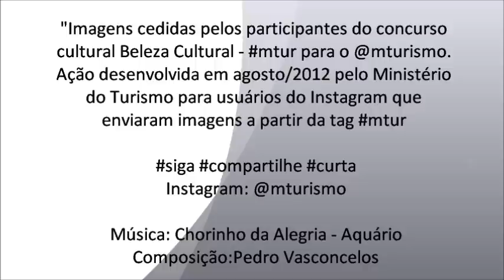Concurso Cultural Belezas do Brasil Instagram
Centenas de pessoas nos ajudaram a divulgar as belezas do Brasil, usando a tag mtur, no Instagram. Para comemorar a marca de 1000 fotos recebidas, preparamos uma singela homenagem aos inúmeros instagramers, que durante 3 meses, enviaram suas fotos e compartilharam conosco os diferentes ângulos de várias cidades do país.

IMPORTANTE: "Imagens cedidas pelos participantes do concurso cultural Belezas do Brasil - mtur para o @mturismo. Ação desenvolvida em agosto de 2012 pelo Ministério do Turismo para usuários do Instagram, que enviaram imagens das belezas do Brasil, a partir da tag

Composição: Pedro Vasconcelos